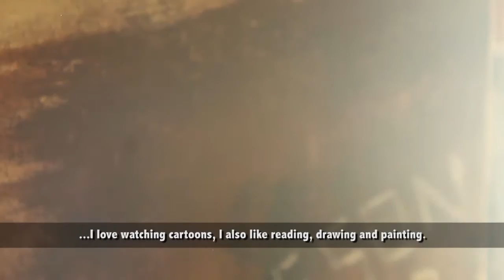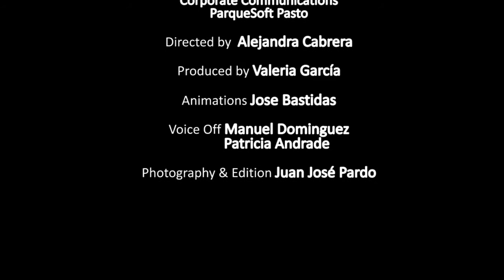Life History POETA YouthSpark (English Version)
The POETA YouthSpark ( Economic Opportunities Program through technology in the Americas ) project. It is a program that aims to train and empower women in the workplace, through digital inclusion.